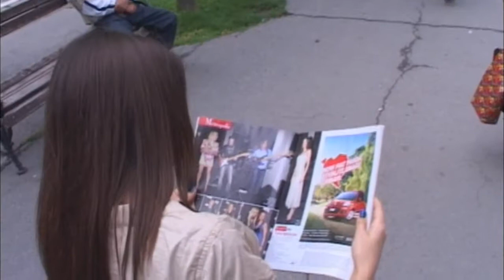Club SAN MARKO winter 2012 review - ZRENJANIN